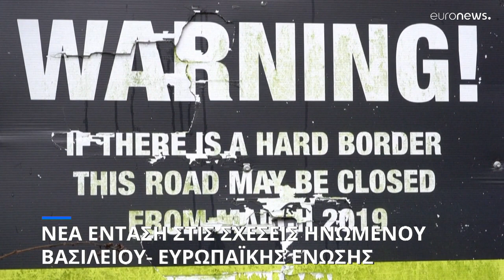Brexit: Θύελλα αντιδράσεων για την απόφαση του Λονδίνου να αναθεωρήσει την εμπορική συμφωνία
Οι Βρυξέλλες απειλούν το Λονδίνο με δικαστικές ενέργειες